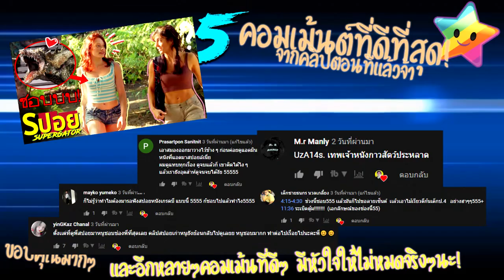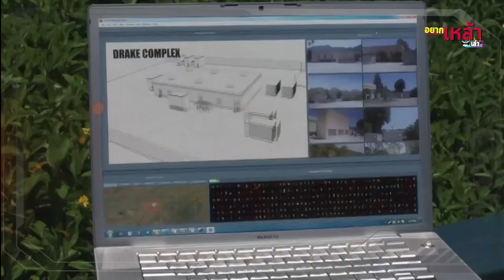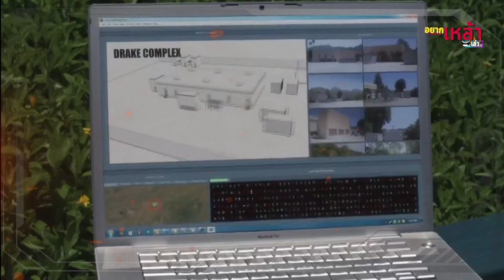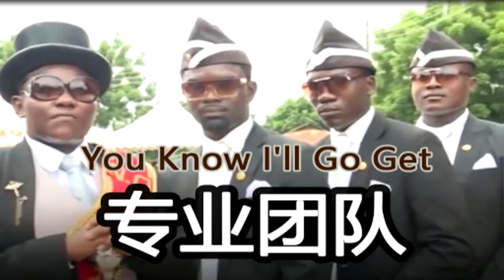หนังมันส์คนล่อมันมาห่ำกัน แต่พวกมันดันมาห่ำคนแทน!! (สปอยหนัง-เก่า)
คอมเม้นพูดคุยกันอย่าางสุภาพนะค้าบบ..
หนัง-supergator vs dinocroc (2010) เกรดF คุณภาพF

ติดตามผลงานคลิปเกมใหม่ๆและข่าวสารช่องได้ที่นี่เลยนะ ม๊วฟๆ
BG endtrack : You Know I'll Go Get (MetalDjent Version feat Jemy Paken)